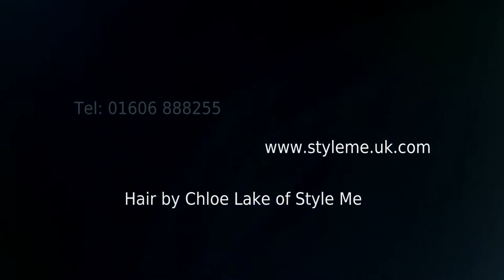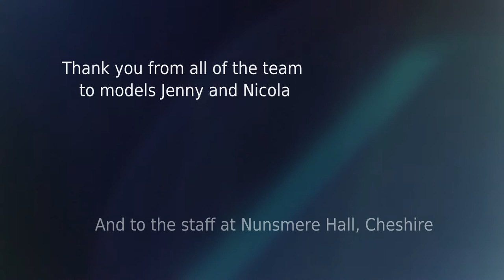Nunsmere Hall, Cheshire - Wedding styled photo shoot (behind the scenes)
Go behind the scenes on a wedding styled photo shoot at Nunsmere Hall in Cheshire. Filmed in association with Paul Kyte Wedding Photography The Bridal Lounge Cheshire Hair by Chloe and make up by Niamh Smith of Beautifix Cheshire. Thank you to models Jenny and Nicola and to the staff at Nunsmere Hall